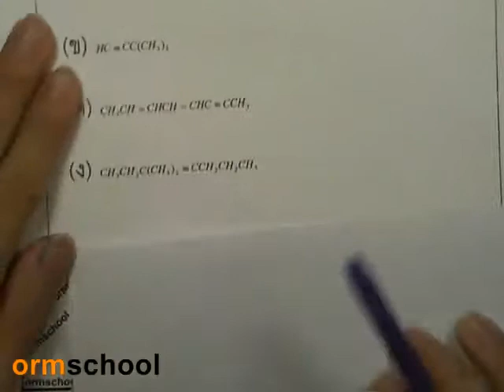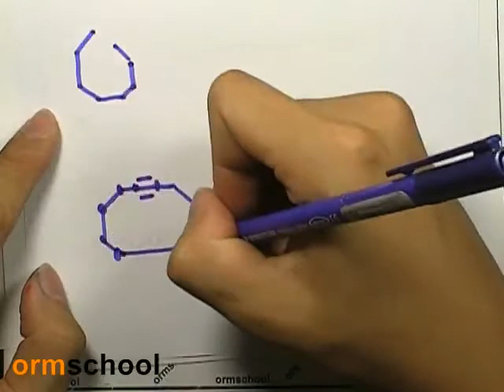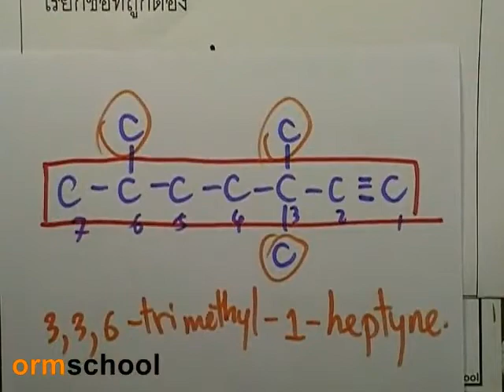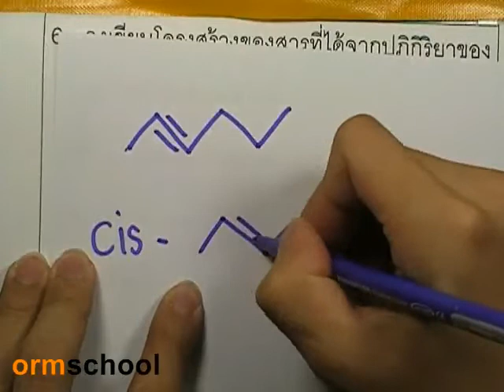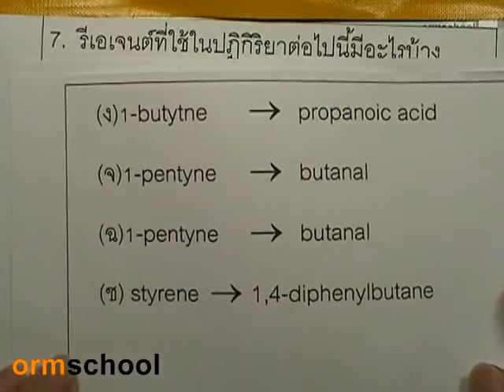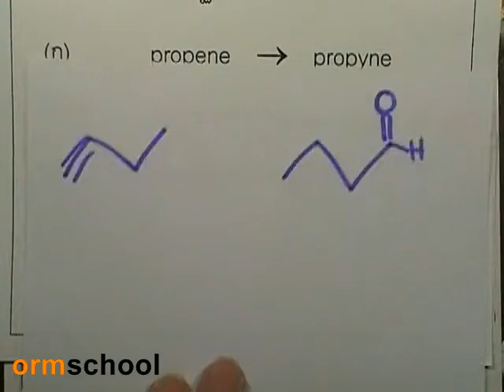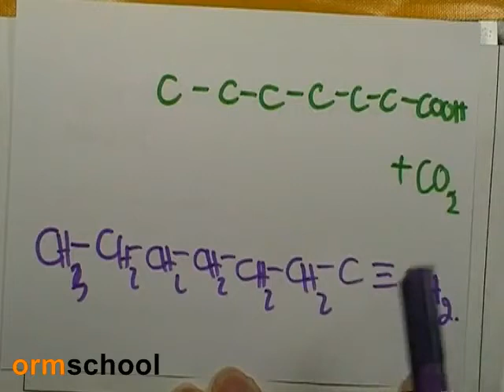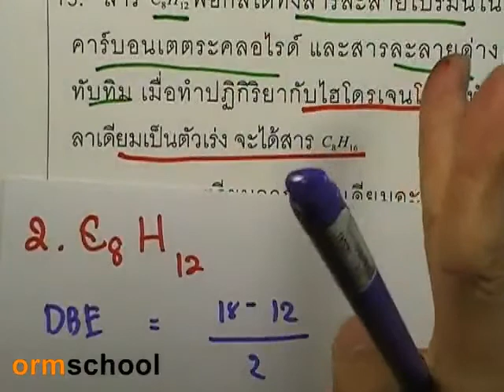เคมีสำหรับนิสิตแพทย์ 28 : สารประกอบAlkyne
"สอบติดอย่างเดียวยังไม่พอ ต้องจบเกียรตินิยมด้วย"
เคมีสำหรับนิสิตแพทย์ 28 : สารประกอบAlkyne ; โจทย์

ดาวน์โหลดเอกสารประกอบ ที่ลิงค์นี้

หนังสืออ้างอิง : 1)หนังสือเคมีอินทรีย์ โครงการเอกสารวิชาการ ภาควิชาเคมี คณะวิทยาศาสตร์ มหาวิทยาลัยมหิดล , สุนันทา วิบูลย์จันทร์

2)รวมโจทย์เคมีอินทรีย์ โครงการเอกสารวิชาการ ภาควิชาเคมี คณะวิทยาศาสตร์ มหาวิทยาลัยมหิดล , สุนันทา วิบูลย์จันทร์